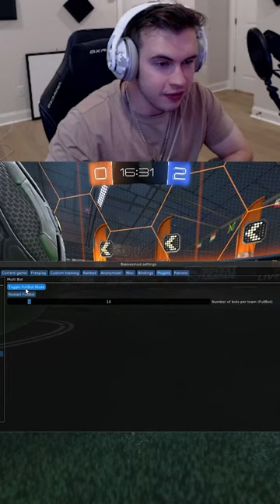this made my pc EXPLODE 💥